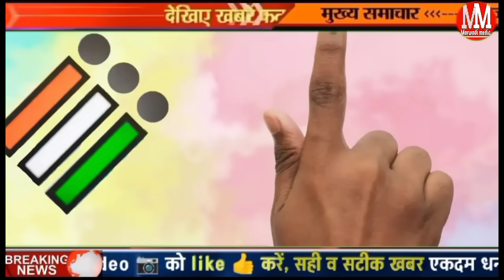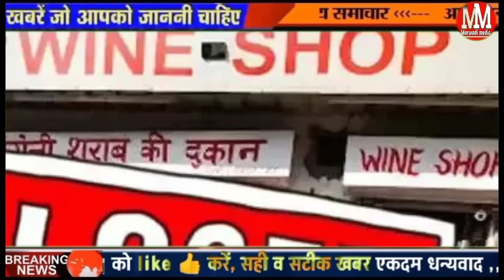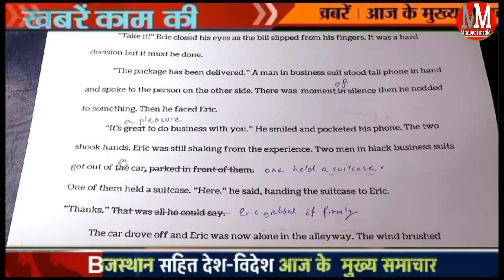4 June 2024 Rajasthan news, today breaking news, Rajasthan taaja khabar, live result Loksabha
4 June 2024 Rajasthan news, today breaking news, Rajasthan taaja khabar, live result Loksabha

Aaj June 2024 Rajasthan gold rate mandi bhav weather update aaj ka panchang 28 May

aaj ke mukhya samachar |aaj ki taaja khabar आज के मुख्य समाचार

आज का मौसम आज का मौसम समाचार
aaj ki taaja news news aaj ka taaja khabar aaj ke taaja khabar Samachar Aaj Ki taaja khabren pm Kisan Yojana ka Paisa kab aaega pm Kisan Yojana

Rajasthan aaj ki news 04 June 2024 Loksabha election 2024 opinion Poll Rajasthan today breaking news

Aaj 03 June 2024 ke mukhya samachar

lok sabha election 2024: लोकसभा चुनाव को लेकर पहले चरण की मतदान के लिए चुनाव प्रचार का शोर बुधवार शाम को थम गया है
lok sabha election 2024: 12 लोक सभा सीटों पर कल
नागौर सीकर झुंझुनू अलवर और जयपुर समेत 12 सितंबर प्रचार लागू हुई है पाबंदियां
राजस्थान की 12 सीटों पर कहां है कांटे की टक्कर कहीं राम मंदिर तो कहीं जाती है समीकरण का मुद्दा जाने कौन किस पर पड़ेगा भारी =
lok sabha election 2024 राजस्थान में पहले चरण में कल 2.54 करोड़ से अधिक मतदाता करेंगे अपने मताधिकार का प्रयोग
राजस्थान नागौर लोक सभा सीट हनुमान बेनीवाल वीएस चतुर्वेदी कौन जीतेगा चुनाव

चुरु लोक सभा सीट देवेंद्र झाझरिया वर्सेस राहुल कस्बा

Ravindra Singh Bhati aaj ka bhashan Ravindra Singh Bhati Gujarat

Barmer Jaisalmer lok sabha seat Ravindra Singh Bhati today Ravindra Singh Bhati speech

आज 2024 का मौसम 4 June, 2024, आज के मुख्य समाचार, PM Modi, Top10 india news Today_breaking_news​ | today ipl 2024 LIVE MATCH and highlights update

राजस्थान सुबह 6:30 की 20 प्रमुख खबरें राजस्थान दोपहर की बड़ी ड़ी खबरें राजस्थान दिन भर के मुख्य

Today Breaking News! आज 03 June 2024 राजस्थान मुख्य समाचार बड़ी खबरें, RajasthanNews,pm yojna
today breaking news 04 June 2024 DLS News Today Aaj Ki taaja khabren

राजस्थान आज इसबगोल और जीरा का भाव

Aaj Bharat mein surya grahan dikhega ya nahin surya grahan 2024 kab hai aaj ka panchang Aaj ka rashifal 4 June 2024 surya grahan 2024 sutak time

1.rajasthan news
2.today ajToday Breaking News ! june 2024 राजस्थान मुख्य समाचार बड़ी खबरें, rajasthan news modi news rasthan news in hindi live news 3.Rajasthan news
4. Aaj June month 2024 today News headlines.

आज 4 जून मारवाड़ी मीडिया के मुख्य समाचार

Hanuman Beniwal Nagaur lok sabha seat Kaun jitega Jyoti mirdha versis Hanuman Beniwal Churu lok sabha seat 2024 Kaun jitega Rahul kasba Devendra